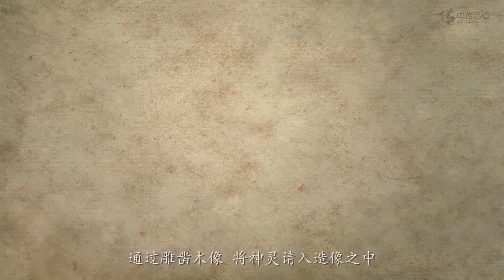Chinese New Animated Trailer《丹青先生》PV is coming!!!!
Name：Mr.Danqing《丹靑さん》

The works of "中传合道（Zhong Chuan Dao Tong）"
原来的作品 Master Jiang and the Six Kingdoms

Introduction：时至今日，丹青先生作为一种古老的职业仍然存在，却只剩下一个手艺人。他借木为神，游走于人神之间……（Mr. Danqing still existed as an ancient occupation, leaving only one artisan. He borrows wood for God and walks between people and gods）